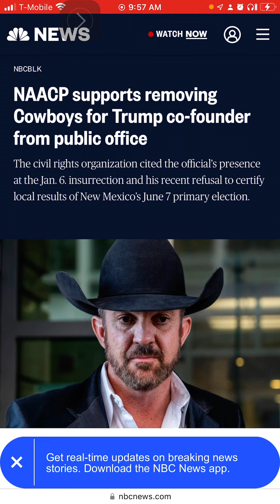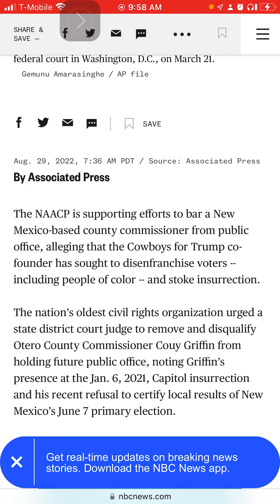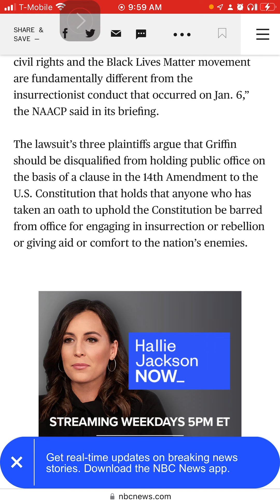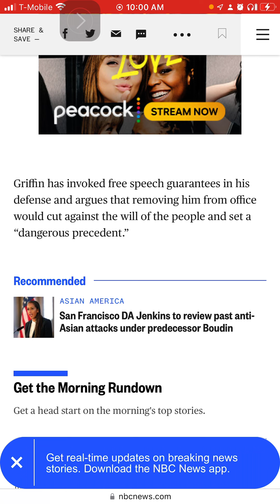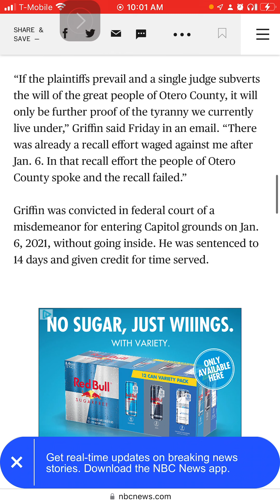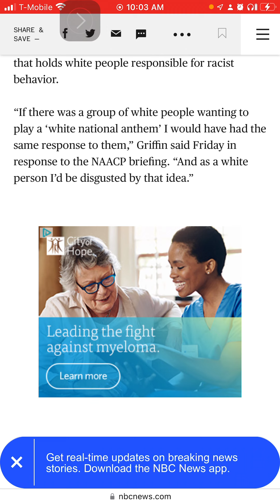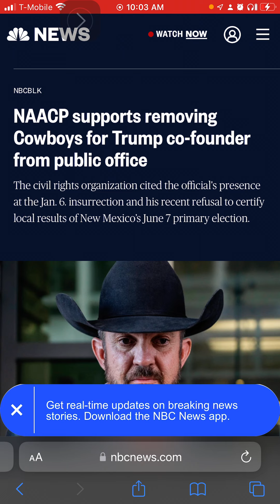Rounding up the Cowboy 🤠